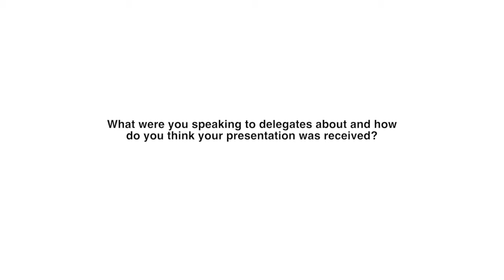InvestmentEurope Frankfurt Roundtable 2018 - Invesco Asset Management Deutschland